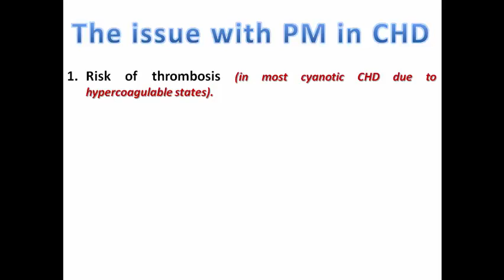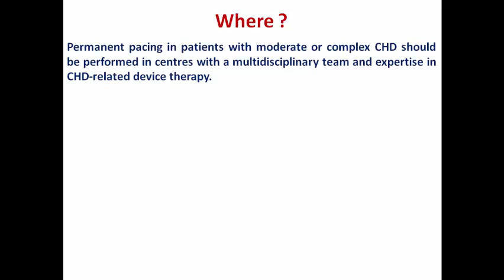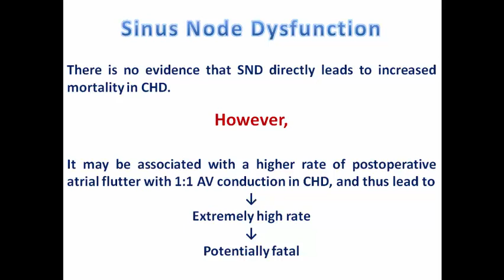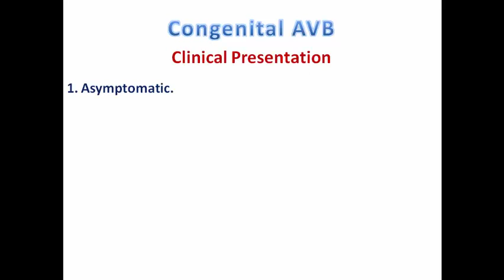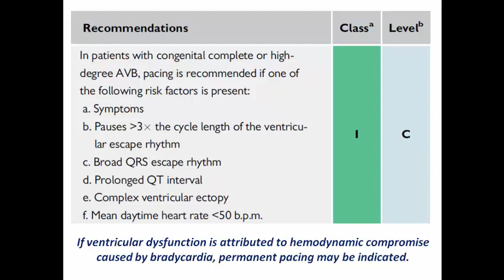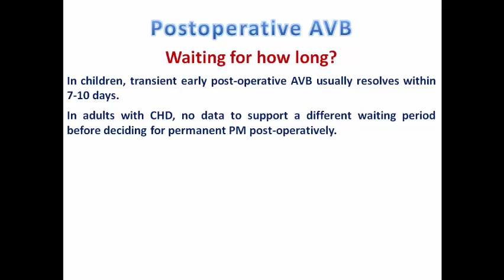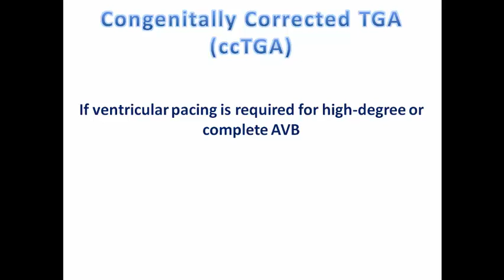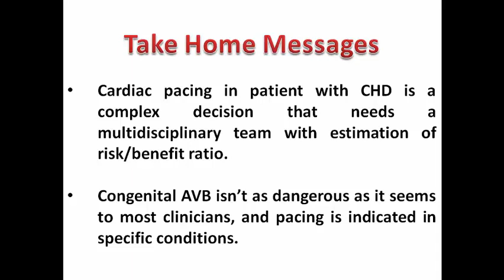ESC Guidelines, Pacing in CHD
A complex clinical situation to have a patient with congenital heart disease & bradyarrhythmia necessitating pacing. We try to solve this dilemma according to the last evidence & guidelines.